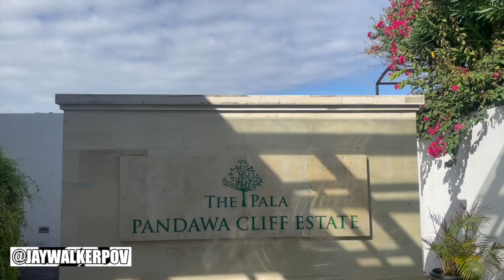The Chinese Tea Ceremony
JWPOV in 60 : The Chinese Tea Ceremony

A short 60-second music video of Caroline & Josh's Chinese tea ceremony as a part of a wedding tradition at a local resort in Bali, Indonesia.